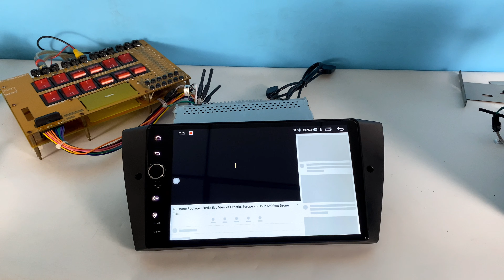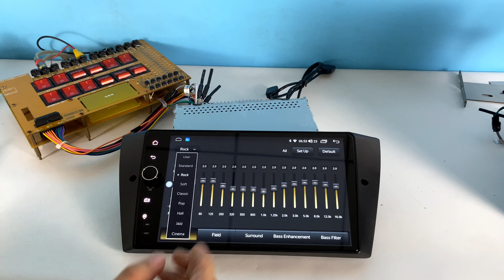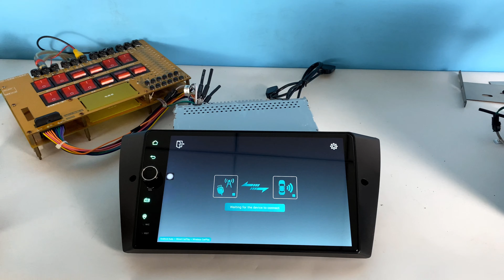BMW E90/E91/E92/E93 Android Autoradio Wireless Carplay GPS Navigation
Joying New Developed BMW E90 E91 E92 E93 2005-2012 Android Autoradio with 9 inch HD Touch Screen 1280*800, 8GB+128GB.

New Developed HD full-screen 9 inch/ 16:10 display with Physicl Knob buttons. This new screen can be fit for most different car models like Toyota, Honda, Subraru, Suzuki, Mazda, BMW, Mercedes-Benz, Jeep, etc.

Features:
*CPU: UIS7862 12nm Dual ARM Cortex-A75 Six ARM A55
*Radio Chip: TDA7786
*Amplifier IC: TDA7851
*Supports fast boot-up
*Built-in DSP with 32-Band EQ
*Optical Output & Coaxial Output
*Built-in Carplay & Android Auto
*5GHz Wifi Provides High Loading Speed